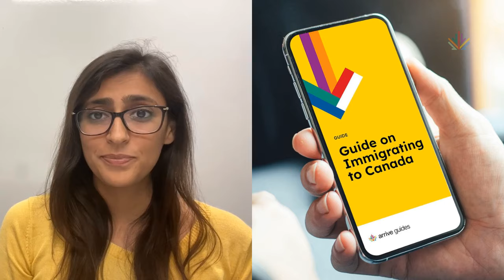How to apply for Canadian PR under the Federal Skilled Worker (FSW) program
The Federal Skilled Worker (FSW) program is one of the three economic immigration streams under Canada’s Express Entry. This program allows foreign nationals with a high level of education, work experience, and skills to qualify for permanent residence and settle in Canada.
The Federal Skilled Worker program is the preferred choice for prospective newcomers since it does not require prior Canadian work experience or a job offer from a Canadian employer.

In this video, we cover what the Federal Skilled Worker (FSW) program is and how it works, including:
- What is the Federal Skilled Worker (FSW) program?
- What are the FSW Selection Factors?
- Eligibility criteria for the Federal Skilled Worker program
- How to apply for Canadian PR through the FSW program

Things our lawyers want you to know….
This content offers general information only and is not intended as legal, financial or other professional advice. A professional advisor should be consulted regarding your specific situation. While information presented is believed to be factual and current, its accuracy is not guaranteed and it should not be regarded as a complete analysis of the subjects discussed. All expressions of opinion reflect the judgment of the author(s) as of the date of publication and are subject to change.